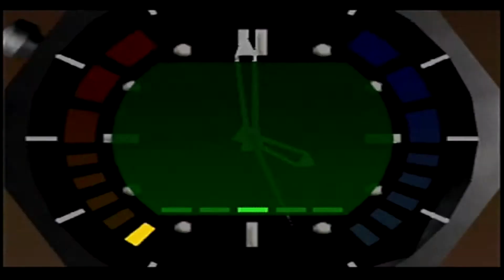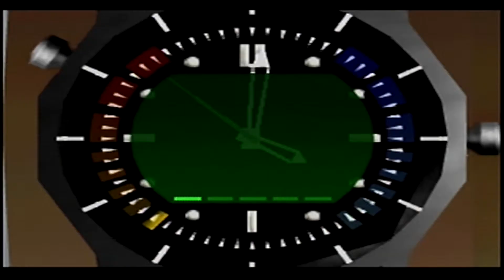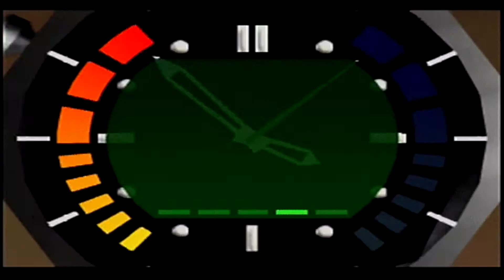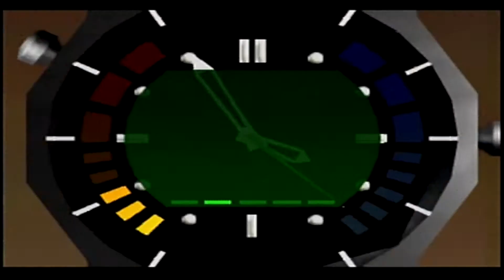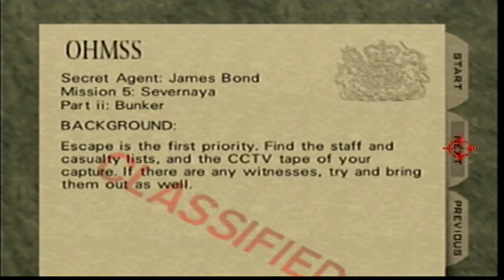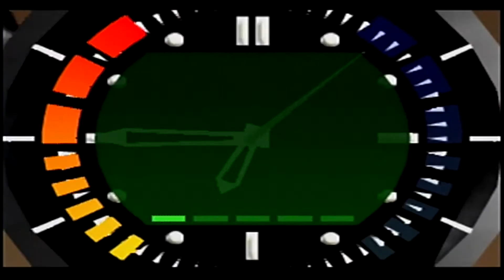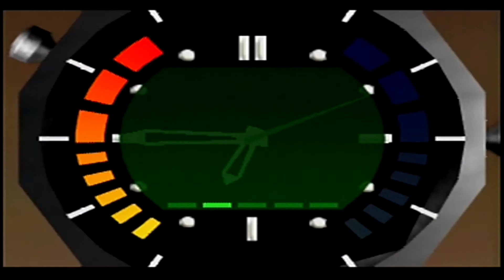GoldenEye 007 (N64) Part 8 Double O Jailbird